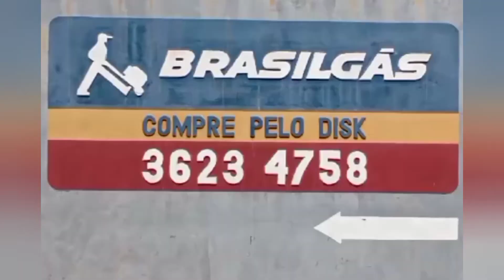Turma do Gás Ultragaz Vila de Abrantes